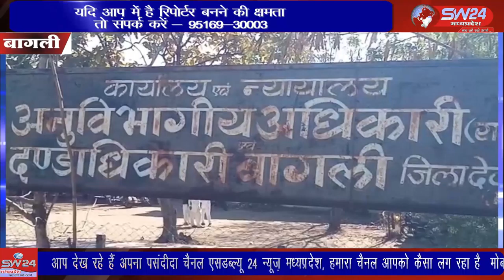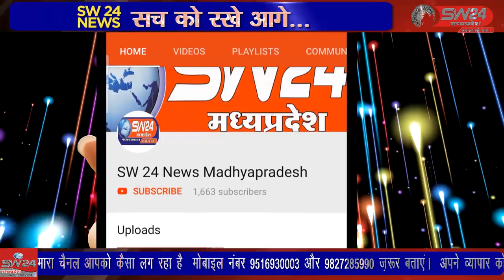bagli- देवास जिले के बागली अनुभाग के अंतर्गत आगामी दिनों में सोयाबीन की बोनी प्रारंभ होना है।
देवास जिले के बागली  अनुभाग के अंतर्गत आगामी दिनों में सोयाबीन की बोनी प्रारंभ होना है।  लेकिन वर्तमान में किसानों को बोवनी  के लिए सोयाबीन का बीज नहीं मिल पा रहा है। बागली से रवि पाटीदार की रिपोर्ट